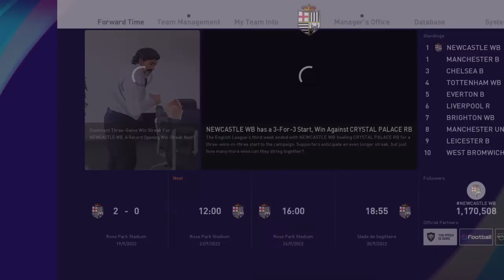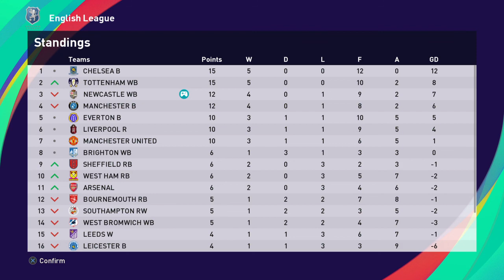PES 2021 season 3 newcastle master league ep 37